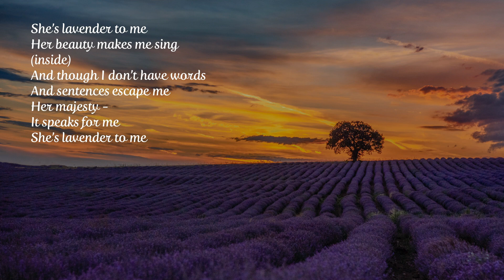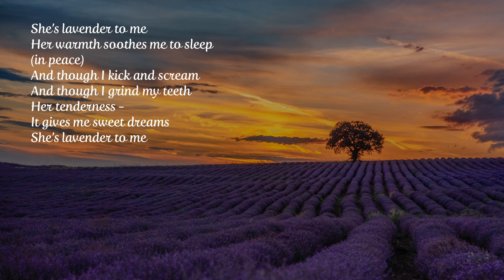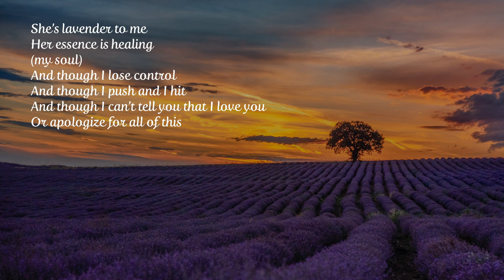She's Lavender To Me - Alzheimer's Caregiver Poem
I wrote this poem to not only honor my fathers life and my mother’s devotion... but also to give a voice to the voiceless. I know there are so many people living with difficult conditions who desperately want to communicate how grateful they are to those who care for them on a daily basis. Please share this with a caregiver in your life ❤️
Backstory (posted on social media):

For years now, I’ve been asking God, where is the redemption in my dad’s illness? How can any beauty and healing will come from so much suffering?

…Since my dad was diagnosed with Alzheimer’s about 5 years ago, my mother has been everything he needed at every step in the journey. In these later stages, he can’t speak much, and familiarity continues to fade. Alzheimer’s has caused Dad - a gentle, easy-going, tender man - to become anxious, fearful and at times unpredictable. This disease is downright ugly. Most of us don’t see the moments that define caregivers, as they choose every day to demonstrate unconditional love to someone they barely recognize anymore.

Recently on one of our family calls, my sister Marca said something sweet about my mother being like lavender to Dad, and I jotted it down quickly. That comment then evolved into a poem - one that brought revelation to me, and I’m hoping will bring healing for others.

This poem weaves in themes of lavender’s healing properties, specific characteristics of my amazing mother, and biblical parallels of the woman who washed Jesus’ feet with herbal oil (believed to be lavender) before he was crucified.

After I wrote this poem, I was journaling and asked God to give me a verse (this has been an exciting way for me to hear from God personally - it works! Try it!) … and immediately, John 11:4 came to mind. So I looked it up… it was the passage leading up to Jesus raising Lazarus from the dead:

“When Jesus heard this, he said, “This sickness will not end in death for Lazarus, but will bring glory and praise to God. This will reveal the greatness of the Son of God by what takes place.””

I do believe that my dad is soon going to be whole and healed, and that death does not have the final say. But I needed to be reminded that even though this disease has been the worst, most painful experience of our lives, God has something glorious and redemptive planned. And maybe me writing this poem is part of it.

Happy birthday, Dad. This is the best I can give you.
Thank you to my StudioRepublik family for supporting me as I recited (and cried!) through this in poetry class. Thank you to my good friend RJN who helped me bring this poem to life. And, most of all, I'm grateful to my mother Doris Consuelo, who's undying love for my dad inspired this poem.

Music and poetry by Rosella Age